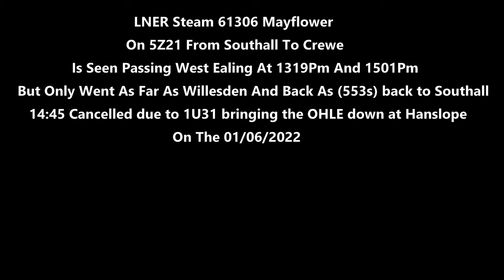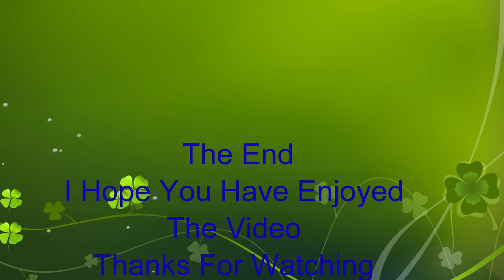(4K) Steam LNER 61306 Mayflower On 5Z21 Seen At West Ealing London On The 01/06/2022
(4K) Steam LNER 61306 Mayflower On 5Z21 Working Southall To Crewe Seen At West Ealing At 1319Pm And 1501Pm But Only Went As Far As Willesden Up And Down Relief 14:45 Cancelled due to 1U31 bringing the OHLE down at Hanslope On The 01/06/2022